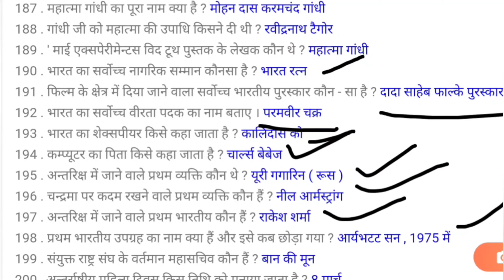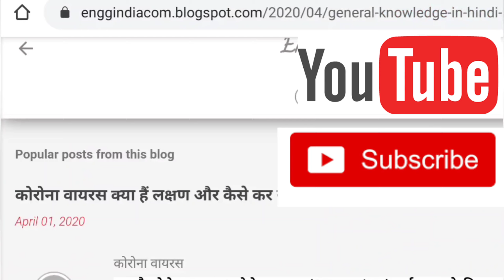General knowledge part-6